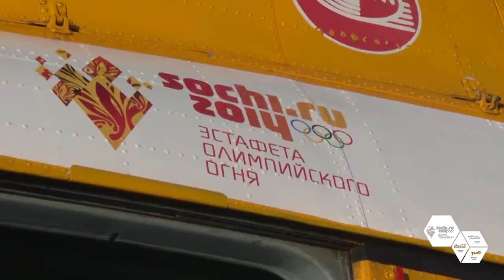Olympic Torch Relay (Day 88) - Kungur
The Olympic Torch Relay has got under way to Sochi on 7 October 2013. 90% of the Russian population will be within an hour's reach of the Torch Relay route at some time or other, and this means that approximately 130 million Russian citizens will be able to watch or participate directly in the Relay. In total, it will cover more than 65,000 kilometers, including by car, train, plane, Russian troika and even reindeer sleigh.

The Sochi 2014 Olympic Torch Relay is going to be the longest in the entire history of the Olympic Winter Games. During the Olympic Torch Relay, 14,000 torchbearers will carry the Sochi 2014 Olympic torch through 2,900 settlements of 83 regions of the country. The Relay will end with the Olympic Winter Games Opening Ceremony in Sochi on February 7, 2014.